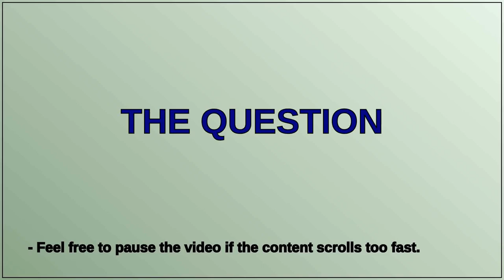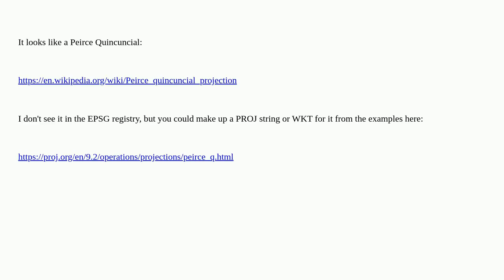Gis: Does anyone know the ESPG code of this projection?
Does anyone know the ESPG code of this projection?

A special thanks goes out to the community

  coordinate-system